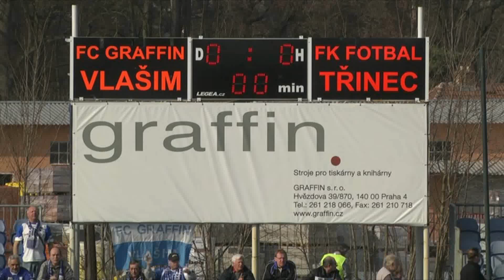Vlašim - Třinec 4:3 (29.3.2014, 20. kolo FNL)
Fotbalisté Vlašimi zvládli bláznivý zápas s Třincem a vyhráli 4:3. Podrobnosti